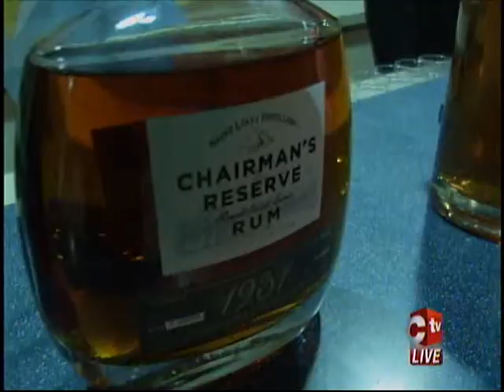Angostura Is Seeking To Secure And Stabilize Its Supply Chain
A key factor in making this a reality is its supply of molasses and Chairman Dr Ralph Balgobin says the company may soon be getting into the sugar cane business to secure its supply.